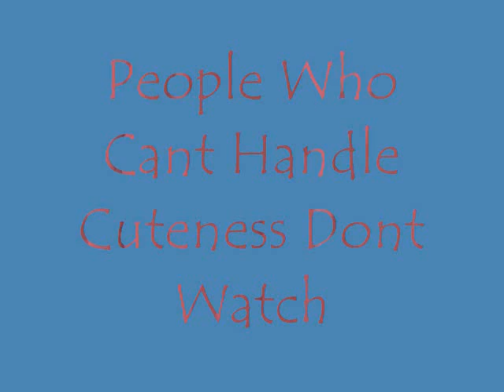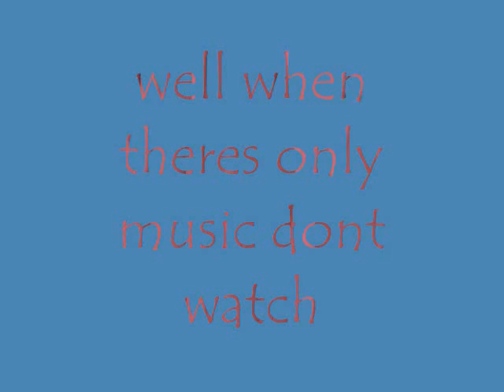vid for youtub 3 cor